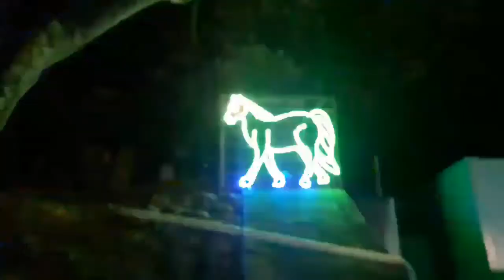Onam Celebration Beautiful Light Show In Kanakakunne Palace